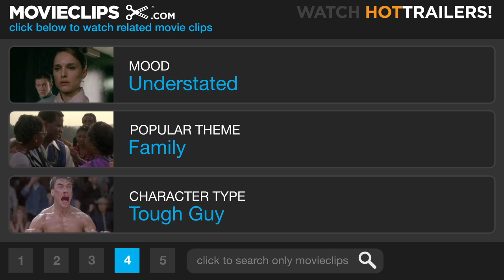Get Low #9 Movie CLIP - Broke The Mold (2009) HD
CLIP DESCRIPTION:
Felix (Robert Duvall) tries to convince Rev. Jackson (Bill Cobbs) to preach at his funeral.

FILM DESCRIPTION:
Inspired by the true story of Tennessee recluse Felix "Bush" Breazeale, who planned his funeral while he was still alive, director Aaron Schneider's dramatic period thriller stars Robert Duvall, Bill Murray, Sissy Spacek, and Lucas Black. Few folks have spoken with Felix Bush (Duvall) since he disappeared into the Tennessee woods 40 years ago, and the ones who have don't necessarily have the kindest things to say about him. Gruff, confrontational, and ill-tempered, Felix has been the source of many malicious rumors over the years. Some say he's a cold-hearted killer and his penchant for walking into town with a shotgun, a wild beard, and threadbare clothes doesn't exactly give the impression of a man who seeks to make friends. When Felix walks into Frank Quinn's (Murray) funeral parlor and announces his intentions to throw himself a massive party before he passes away, word quickly spreads through town and anticipation starts to run high. Before long the big day has finally arrived, and Felix surprises everyone by revealing exactly why he shunned society to lead a life of solitude in the deep woods.

CREDITS:
TM & © Sony (2009)
Cast: Robert Duvall, Bill Cobbs
Director: Aaron Schneider
Producers: Daniel Baur, Rob Carliner, Beth W. Crookham, Blerim Destani, Robert Duvall, Scott Fischer, Dariusz Gasiorowski, David Ginsberg, David Gundlach, Don Mandrik, Alain Midzic, C. Gaby Mitchell, Brad Park, Brandie Park, Justyna Pawlak, Lily Phillips, Chris Provenzano, Joey Rappa, Richard Luke Rothschild, Oliver Simon, Konrad Wojterkowski, Dean Zanuck, Harrison Zanuck
Screenwriters: Chris Provenzano, C. Gaby Mitchell, Scott Seeke